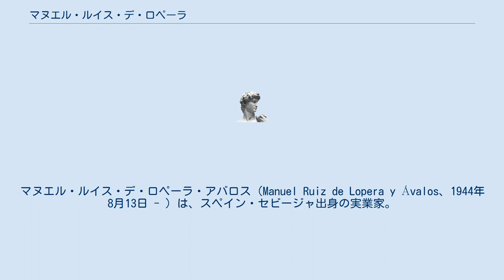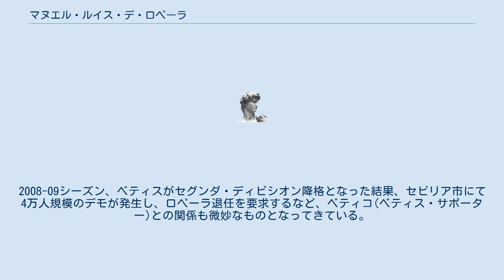マヌエル・ルイス・デ・ロペーラ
レアル・ベティス
マヌエル・ルイス・デ・ロペーラ・アバロス（Manuel Ruiz de Lopera y Ávalos、1944年8月13日 - ）は、スペイン・セビージャ出身の実業家。
プロサッカーリーグリーガ・エスパニョーラのレアル・ベティス元会長・オーナー。
2000年にはベティスのスタジアムが、彼の名を取りエスタディオ・マヌエル・ルイス・デ・ロペーラと改称された。
 ベティスへの熱烈な愛情を見せる熱心なオーナーとして知られる。
アトレティコ・マドリード会長だったヘスス・ヒルとは不仲で、過激な発言で注目を集めている。
2006年夏、ベティスの主力選手ホアキン・サンチェスのバレンシアCF移籍に最後まで抵抗するなど、気性の激しさも見せている。
 一方で、2007年8月末に、ライバルチームであるセビージャFCのアントニオ・プエルタが特発性拡張型心筋症で急死する悲劇が起こり、セビージャFC会長のホセ・マリア・デル・ニドとプエルタの遺体の埋葬前に互いの肩を抱き寄せ、普段は激しく対立するクラブ間では考えられなかったような歩み寄りも見せている。
2008-09シーズン、ベティスがセグンダ・ディビシオン降格となった結果、セビリア市にて4万人規模のデモが発生し、ロペーラ退任を要求するなど、ベティコ(ベティス・サポーター)との関係も微妙なものとなってきている。
 2010年にベティスのオーナー職を離れた。
 ^ スポーツナビ・コラム(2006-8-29) 「神に感謝したい」ホアキン バレンシア入団会見(2010-6-5閲覧) ^ スポーツナビ・コラム(2007-9-5) プエルタの死がもたらした警鐘(2010-6-5閲覧)